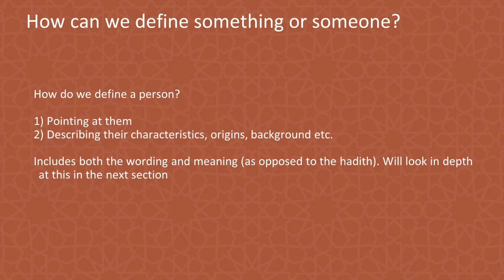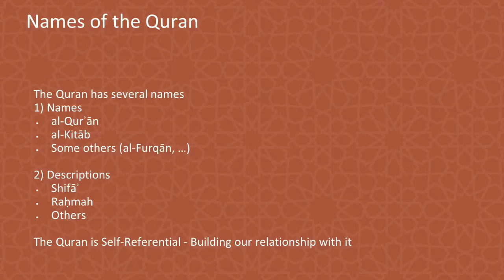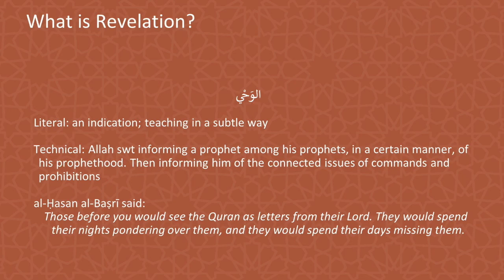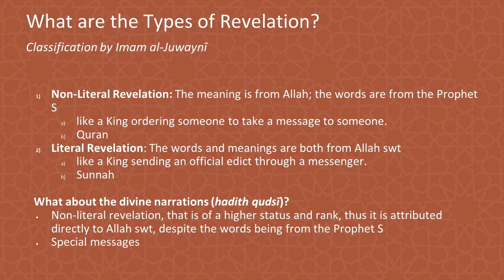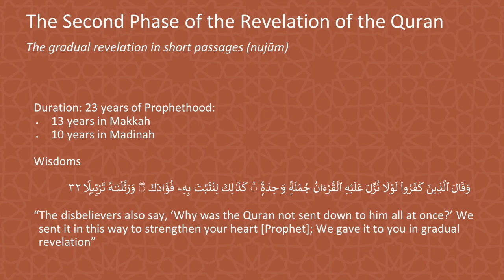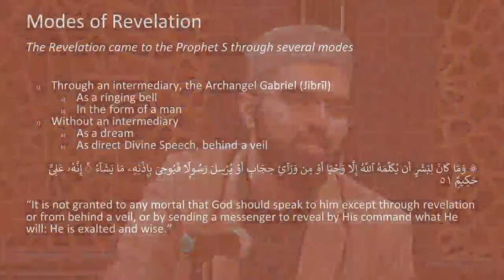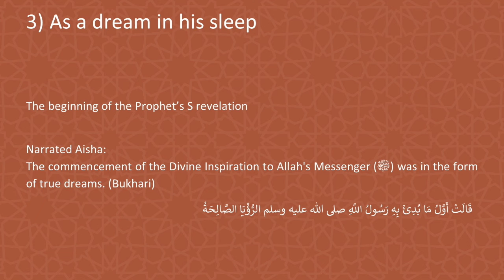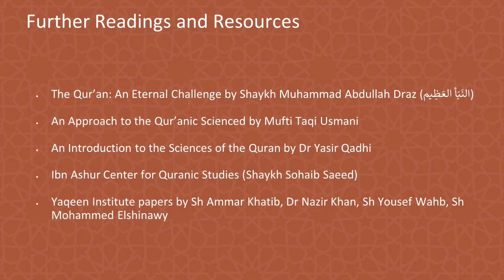Story of Revelation: An Introduction to the Qur'an | Ustadh Basil Farooq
Get inspired and develop a yearning for the book of Allah (swt) by learning the sciences of the Qur’an with Ustadh Basil Farooq from Kitaab Academy as he delves into major topics about the Quran, including its definition, names and meanings, nature of revelation, and modes of revelation.

This Family Night was delivered at the Muslim Community Center - East Bay (MCC East Bay) in Pleasanton, California on January 19, 2024.

About Ustadh Basil
Ustadh Basil grew up in the UAE and the Bay Area. He completed his memorization of the Quran at the age of 14. Later, he completed his study of the ten canonical qirā’āt of the Quran and received authorization (ijāza) to transmit and teach them at Recite with Love. He completed BAs in Economics and Applied Mathematics from UC Berkeley in 2019 and worked full-time as an economist in the antitrust litigation industry.

He has pursued higher Islamic education for over five years and is currently an ‘Alimiyyah student at Qalam Institute in Dallas. He has studied Tafsīr, Hadith, Fiqh (Shāfi’ī and Hanafī), Usul al-Fiqh, ‘Aqīda, Tajwīd, ‘Ulum al-Qur’an and Arabic Literature. He is also conducting research and writing on various topics within Quranic Studies and Tafsīr under the guidance of his teachers. He recently published a short book titled “Within its Depths: How the Canonical Recitations Affect the Meaning of the Qur’an.”